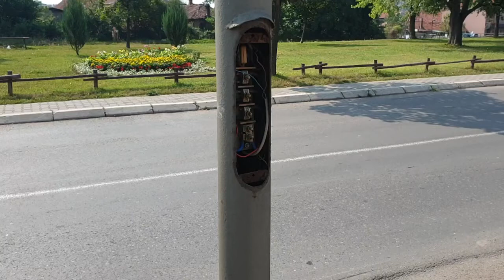Ko to krade ploče na elektrostubovima, 01.08.2019